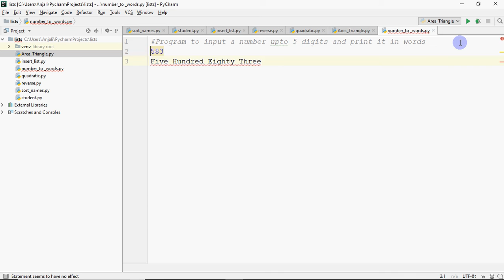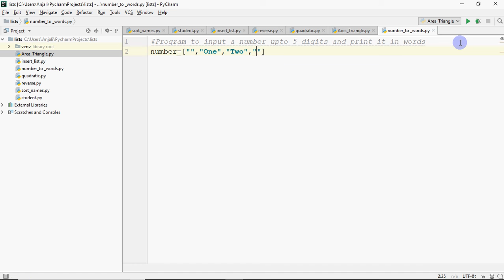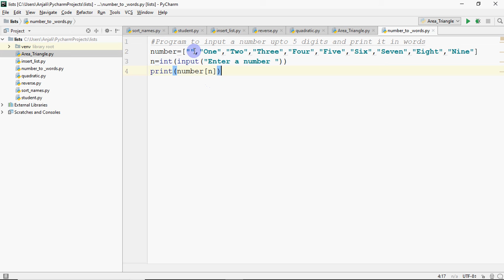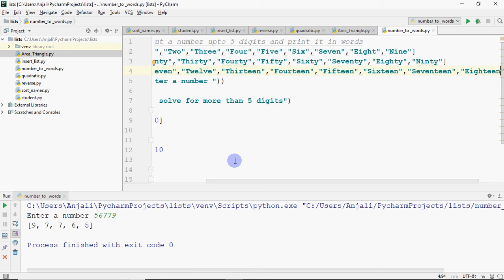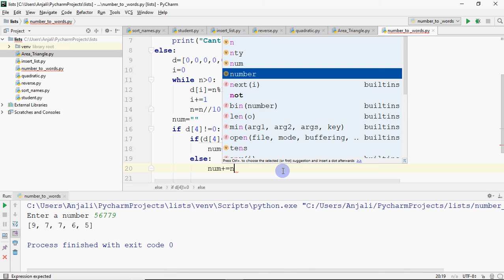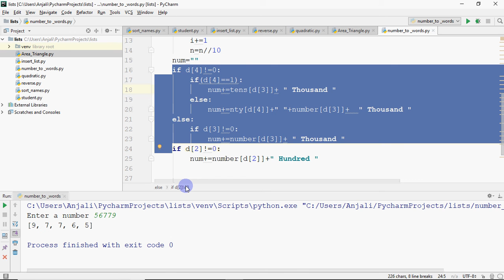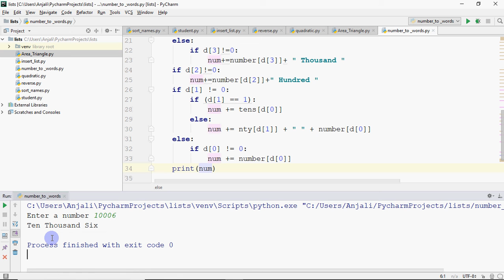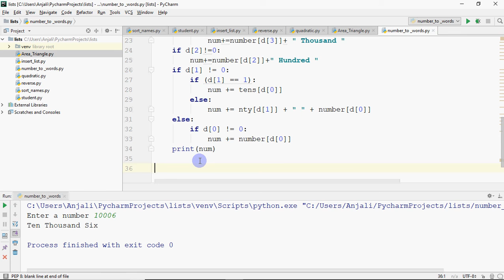Program to print number in words in Python | Solution for Programming Challenge 1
This video explains and provides the solution for Question asked in TechTalk #2, The code converts a number in words and print the same.